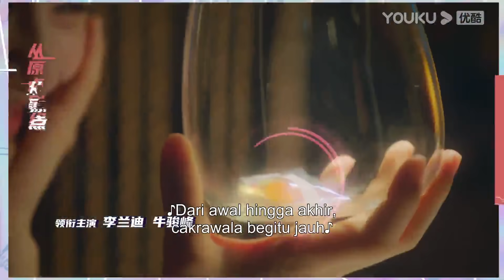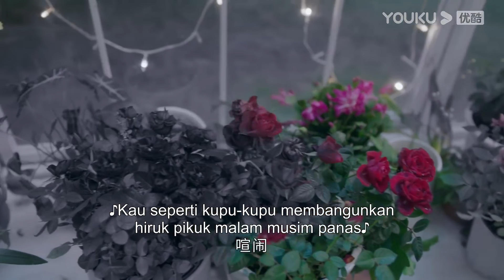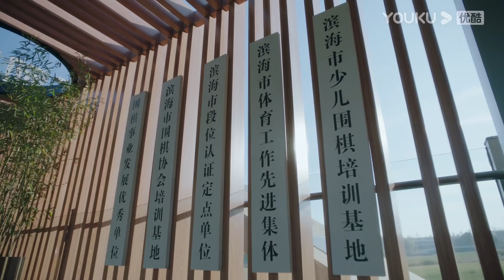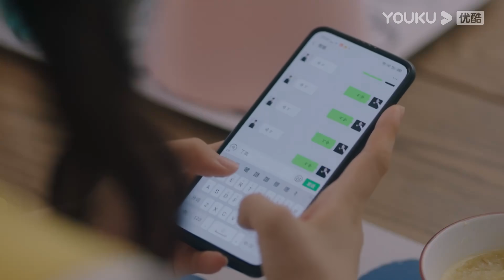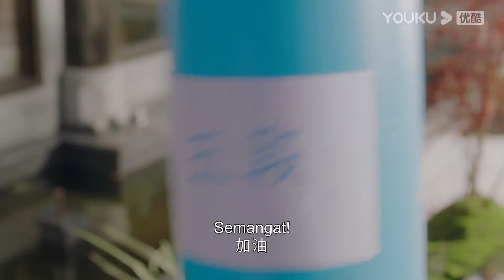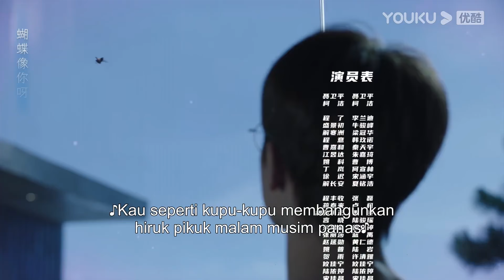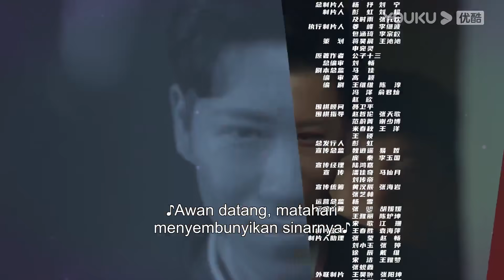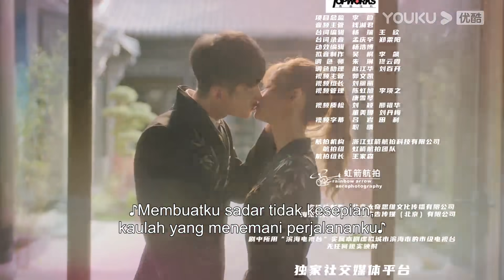[INDO SUB] Menuju Hatimu (GO Into Your Heart) EP33 | Landy Li, Niu Junfeng | YOUKU